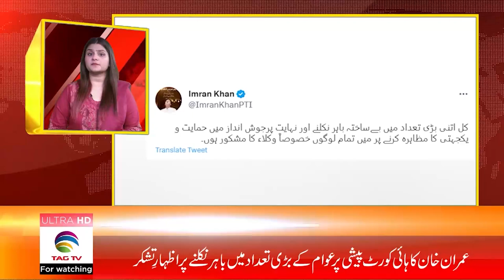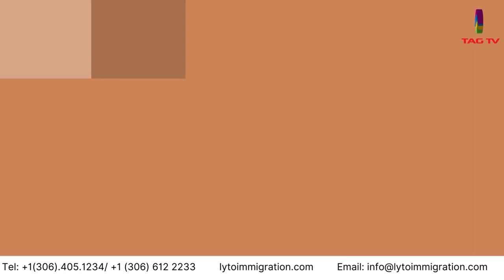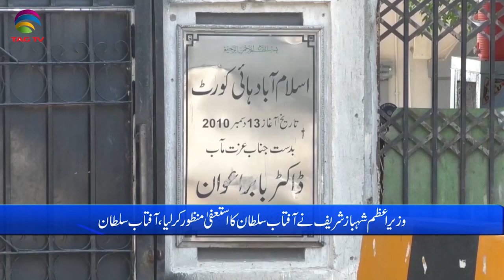Pakistan News Bulletin with Adeeba Khan Afridi - Feb 21, 2023